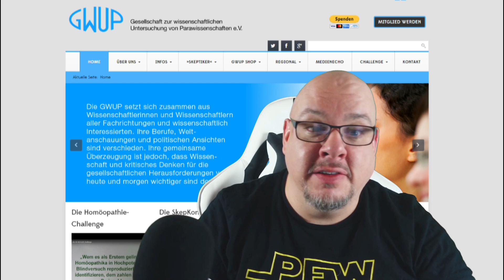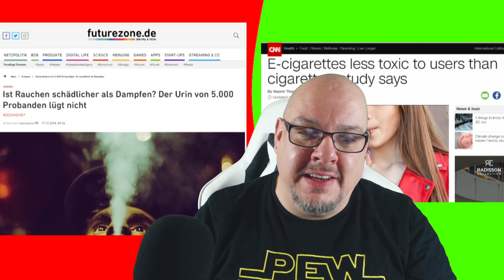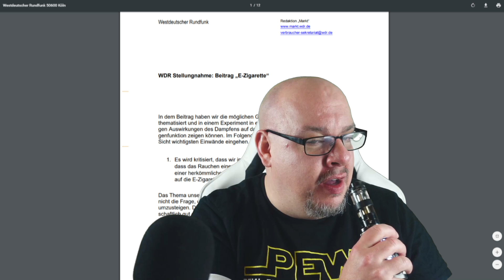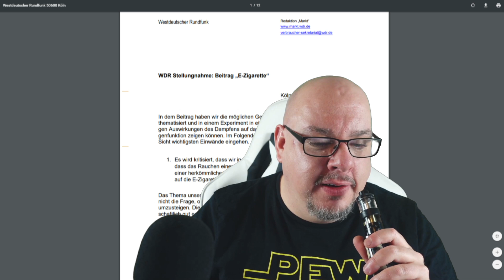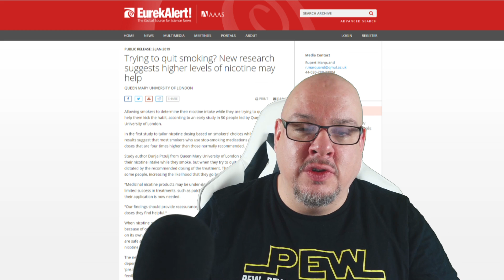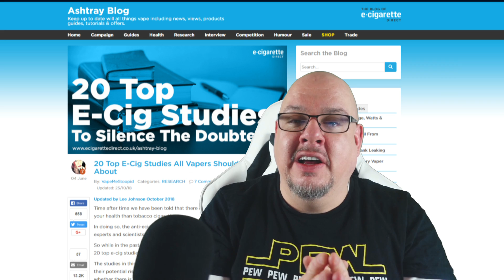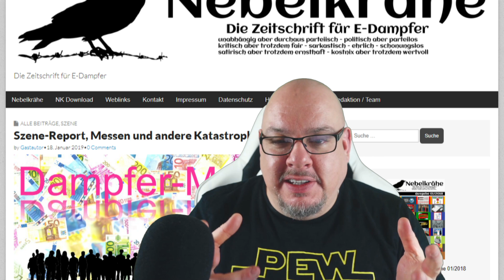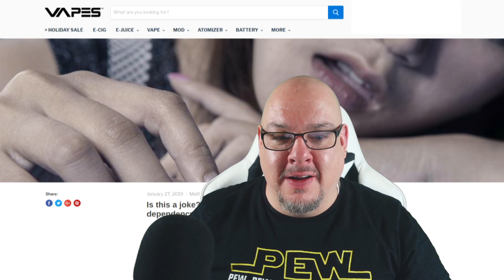Vape Scene Inside #26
Es ist mal wieder Zeit für das VSI Magazin: Vape Scene Inside. In der heutigen Folge 26 habe ich mal etwas ganz Neues ausprobiert und freue mich schon auf eure Rückmeldungen.
Unter Anderem geht es heute um...
...meine Abmahnung,
...die Antwort der Bundesregierung auf die kleine Anfrage der FDP,
...die Rechtfertigung der WDR Markt Redakion,
...die FDA,
...die Juul,
...eine Tonne Presse- und Studienkram.

Kennt ihr eigentlich meine anderen Projekte?

★ ★ Interessante FB Dampfergruppen ★ ★
► DampferHorizont

★ ★ ★ Links ★ ★ ★
★ Antwort der Regierung auf FDP Anfrage

★ Drogen im Liquid
(mittelbayrische.de)

★ Tabakmüll besteuern
(spiegel.de)

★ Pipistudie schlecht
(futurezone.de)

★ Mit dem Rundfunkstaatsvertrag den Arsch abgewischt

★ NDR Version der Markt-Sendung
(ndr.de)

★ BR Beitrag zu E-Zigaretten
(br.de)

★ Durchbruch bei Akkutechnik
(spektrum.de)

★ Jede Zigarette vergiftet unseren Körper
(heilpraxisnet.de)

★ Die 20 Pro-Studien
(ecigarettedirect.co.uk)

★ Drogenbeauftragte will Nikotin-Obergrenzen prüfen
(rp-online.de)

★ Artikel mit BfR Zitat
(saarbruecker-zeitung.de)

★ Is this a joke? Drugs for teens

Bilder von Webseiten im Rahmen desZitatrechts abgebildet, Rechte von Urheber/Verwerter bleiben unberührt